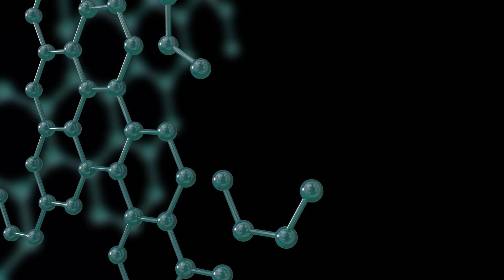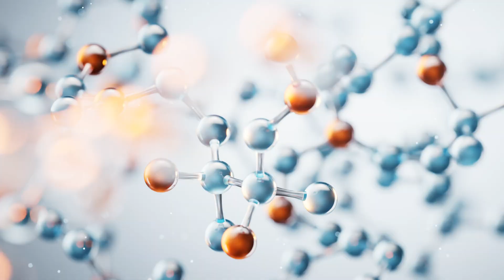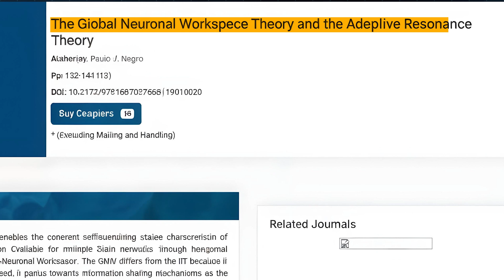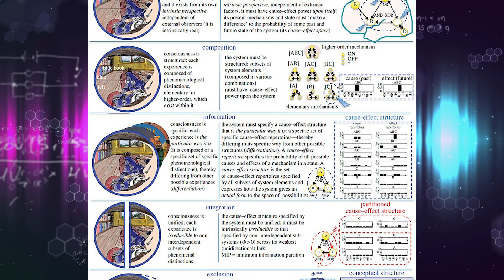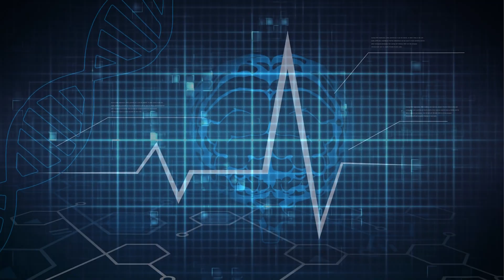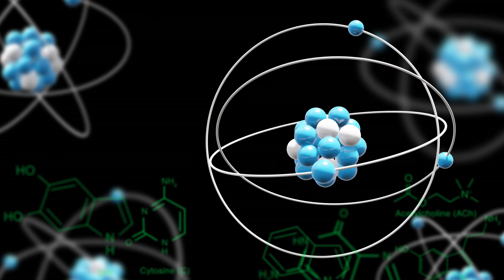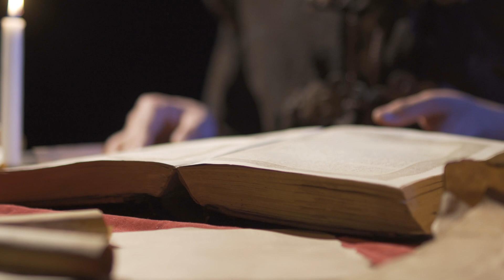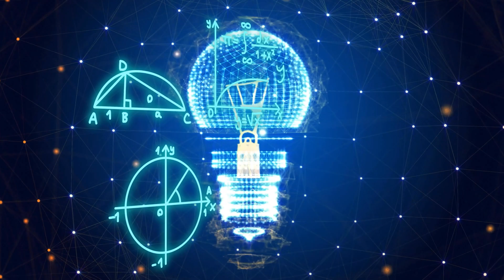Các Nguyên Tử Trong Bạn Có Ý Thức? Điều Này Thật Đáng Sợ!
🤯 Liệu các nguyên tử cấu thành nên bạn có thể có ý thức? Điều gì thực sự tạo nên suy nghĩ và nhận thức? Phải chăng ý thức chỉ là sự sắp xếp phức tạp của các nguyên tử, hay còn điều gì bí ẩn hơn? Trong video này, chúng ta sẽ khám phá những giả thuyết khoa học, triết học và những câu hỏi khiến các nhà khoa học phải đau đầu về bản chất của ý thức. 🔬💭

🌌 Kitten Explorer sẽ cùng bạn bước vào hành trình khám phá những bí ẩn sâu thẳm của vũ trụ và chính bản thân chúng ta!

Nguồn và ghi công:
Cảm ơn NASA và ESA với những hình ảnh và thông tin giá trị về vũ trụ